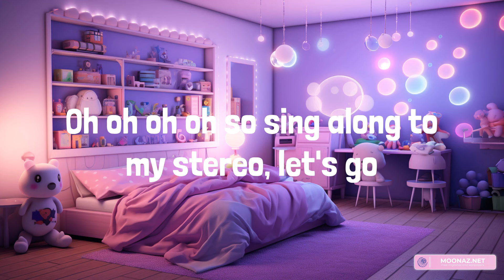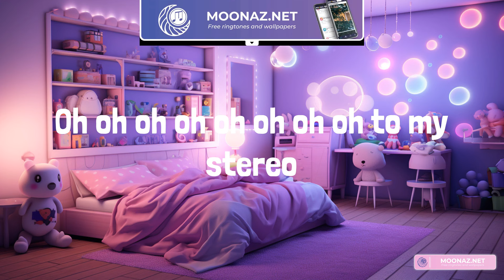Gym Class Heroes - Stereo Hearts (feat. Adam Levine) (Lyrics)